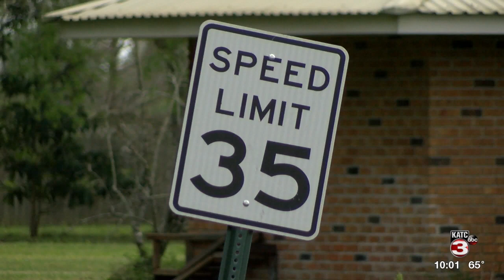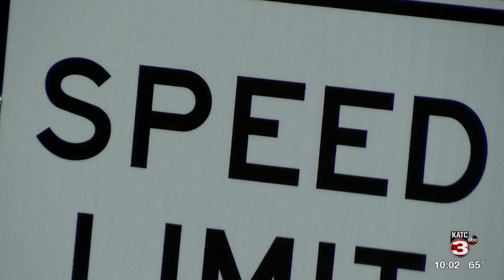St. Landry Parish targeting speeders on rural roads